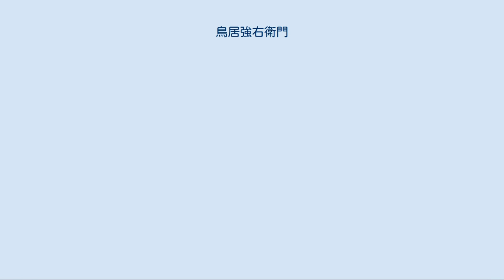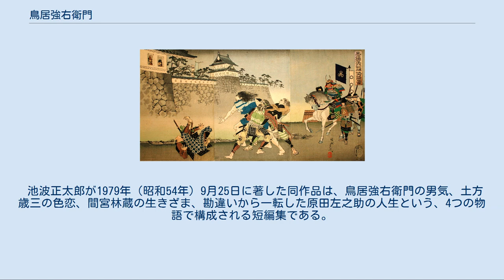鳥居強右衛門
鳥居 強右衛門（とりい すねえもん）は、戦国時代の日本の足軽。
奥平家の家臣。
名は勝商（かつあき）。
 鳥居強右衛門が歴史の表舞台に登場するのは、天正3年（1575年）の長篠の戦いの時だけで、それまでの人生についてはほとんど知られていない。
現存する数少ない資料によると、彼は三河国宝飯郡内（現在の愛知県豊川市市田町）の生まれで、当初は奥平家の直臣ではなく陪臣であったとも言われ、長篠の戦いに参戦していた時の年齢は数えで36歳と伝わる。
 奥平氏はもともと今川氏や織田氏、松平氏（徳川氏）と所属先を転々とした国衆であったが、元亀年間中は甲斐武田氏の侵攻を受けて、武田家の傘下に従属していた。
ところが、武田家の当主であった武田信玄が元亀4年（1573年）の4月に死亡し、その情報が奥平氏に伝わると、奥平氏は再び松平氏（徳川氏）に寝返り、信玄の跡を継いだ武田勝頼の怒りを買うこととなった。
 奥平家の当主であった奥平貞能の長男・貞昌（後の奥平信昌）は、三河国の東端に位置する長篠城を徳川家康から託され、約500の城兵で守備していたが、天正3年5月、長篠城は勝頼が率いる1万5,000の武田軍に攻囲された。
5月8日の開戦に始まり、11、12、13日にも攻撃を受けながらも、周囲を谷川に囲まれた長篠城は何とか防衛を続けていた。
しかし、13日に武田軍から放たれた火矢によって、城の北側に在った兵糧庫を焼失。
食糧を失った長篠城は長期籠城の構えから一転、このままではあと数日で落城という絶体絶命の状況に追い詰められた。
そのため、貞昌は最後の手段として、家康のいる岡崎城へ使者を送り、援軍を要請しようと決断した（一方、岡崎城の家康もすでに武田軍の動きを察知しており、長篠での決戦に備えて同盟者の織田信長に援軍の要請をしていた）。
しかし、武田の大軍に取り囲まれている状況の下、城を抜け出して岡崎城まで赴き、援軍を要請することは不可能に近いと思われた。
 この命がけの困難な役目を自ら志願したのが強右衛門であった。
14日の夜陰に乗じて城の下水口から出発。
川を潜ることで武田軍の警戒の目をくらまし、無事に包囲網を突破した。
翌15日の朝、長篠城からも見渡せる雁峰山から狼煙を上げ、脱出の成功を連絡。
当日の午後に岡崎城にたどり着いて、援軍の派遣を要請した。
この時、幸運にも家康からの要請を受けた信長が武田軍との決戦のために自ら3万の援軍を率いて岡崎城に到着しており、織田・徳川合わせて3万8,000の連合軍は翌日にも長篠へ向けて出発する手筈となっていた。
これを知って喜んだ強右衛門は、この朗報を一刻も早く味方に伝えようと、すぐに長篠城へ向かって引き返した。
16日の早朝、往路と同じ山で烽火を掲げた後、さらに詳報を伝えるべく入城を試みた。
ところが、城の近くの有海村（城の西岸の村）で、武田軍の兵に見付かり、捕らえられてしまった。
烽火が上がるたびに城内から上がる歓声を不審に思う包囲中の武田軍は、警戒を強めていたのである。
 楊洲周延『 鳥居強右衛門敵捕味方城中忠言（とりいすねえもん てきにとらわれ みかたのじょうちゅうへちゅうげんす）』 1893年（明治26年）刊。
縦大判錦絵三枚続の武者絵。
武田方に捕まった鳥居強右衛門（中央）は、籠城する味方を裏切って「援軍は来ない」と報せるよう強いられたが、面従腹背してまんまと城に近付き、「間もなく援軍が来る」との事実を報せて味方を鼓舞した。
周りの敵兵は叫ぶ強右衛門を慌てて押さえ込もうとしているが、時すでに遅し。
 強右衛門への取り調べによって、織田・徳川の援軍が長篠に向かう予定であることを知った勝頼は、援軍が到着してしまう前に一刻も早く長篠城を落とす必要性に迫られた。
そこで勝頼は、命令に従えば強右衛門の命を助けるばかりか武田家の家臣として厚遇することを条件に、援軍は来ないからあきらめて城を明け渡すべきと虚偽の情報を城に伝えるよう、強右衛門に命令した。
こうすれば城兵の士気は急落して、城はすぐにでも自落すると考えたのである。
強右衛門は勝頼の命令を表向きは承諾し、長篠城の西岸の見通しのきく場所へと引き立てられた。
しかし、最初から死を覚悟していた強右衛門は、あと二、三日で援軍が来るからそれまで持ちこたえるようにと城に向かって叫んだ。
これを聞いた勝頼は怒り、その場で部下に命じて強右衛門を殺した。
しかし、この強右衛門の決死の報告のおかげで「援軍近し」の情報を得ることができた貞昌...